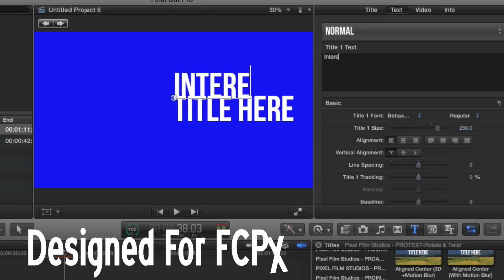Pixel Film Studios - Protext: Rotate & Twist Professional Text Animation Tools For FCPX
Protext: Rotate & Twist
Professional Text Animation Tools For FCPX

Pixel Film Studios™ brings another great addition of text animation tools for FCPX with Protext: Rotate & Twist. More unique tools and presets are included in this addition to the Protext™ tool library. Twist and text rotation presets come packaged, allowing film makers to apply keyframe-less techniques for kinetic text animations quickly and simply.

Keyframe-Less Animations

Protext: Rotate & Twist allows film makers and FCPX users of any skill level easy and simple ways to animate text without keyframing. Simply select the style and use the on-screen controls for initial placement. Animation styles are selectable and published parameteers allow users to select movement styles without any of the extra work.

Two and Three Dimensional Options

Protext: Rotate & Twist gives FCPX users 2D & 3D options for each style, allowing for limitless options and angles. Preset styles are stackable, and come with Motion Blur equipped options for added realism, so the options for users are endless.

From to single title twists, to dual-title rotations, Protext: Rotate & Twist comes with over 70 presets including 2D & 3D options, and options with & without motion blur. Users can select styles and change the parameters to how they see fit, matching any project.

Designed For FCPX

Protext: Rotate & Twist is a set of preset title tools for FCPX. Users simply select the style they want and apply it above the desired clip on the timeline. Located in the inspector window are all the necessary animation controls, and on-screen controls are included in each style for placement. The text is fully editable in FCPX allowing for creative freedom in text styles.